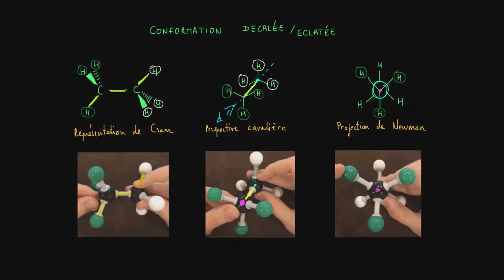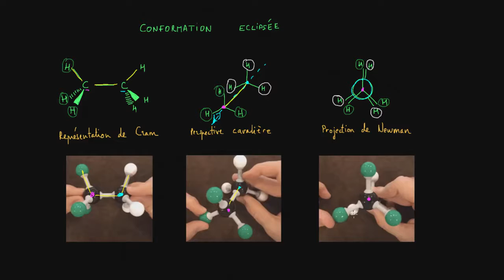Les conformations de l'éthane